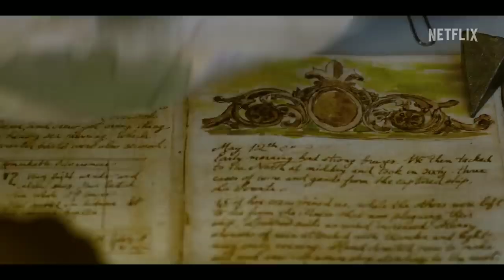New Adventures and Action Movies Trailer 2024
Trailer of Upcoming New Hollywood Movies.

Clip Courtesy: Netflix/ Prime and others channel